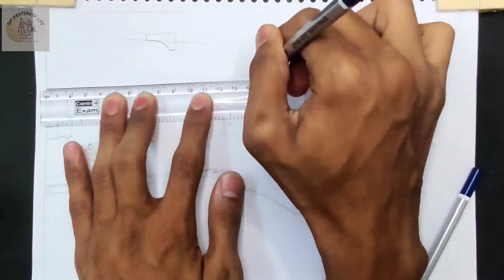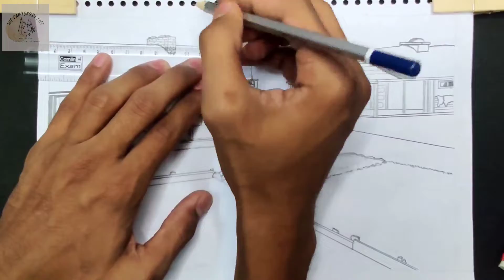वन अतिथि गृह | Forest Guest House | The paintbrush life work | Forest Department Prospective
My problem is heartand solution is you.👸🏻🦋

Hello,
My New video is up...!!
If you like this video.

Video is for education purposes only. Non-profit, educational, or personal use tips the balance in favor of fair.